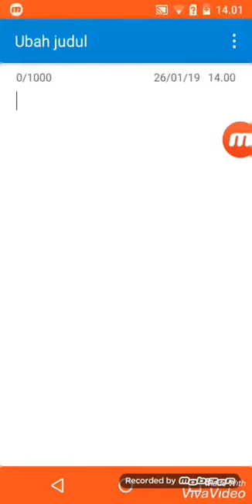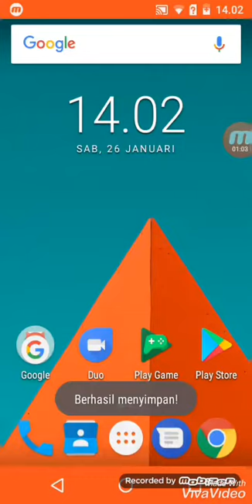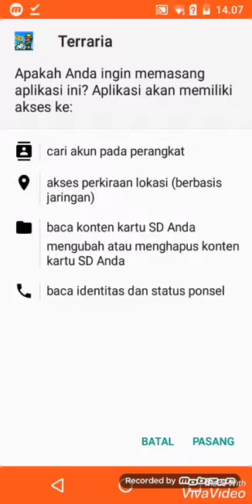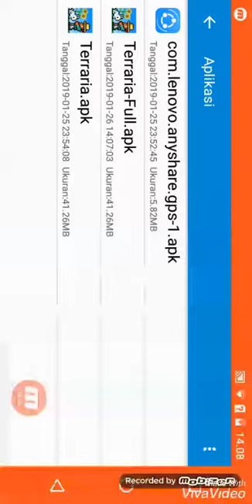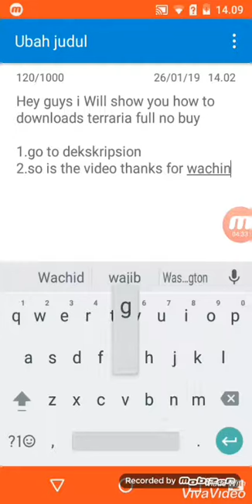How to downloads terraria full without buy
Hey guys i Will show you how to downloads terraria full without buy
2.install the game
Then have fun^_^
This is my channel:Cuphead R 2019
See you on next video bye..!